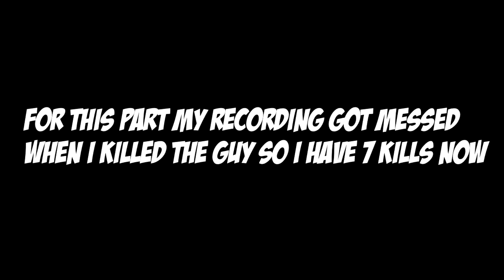INSANE SOLO GAME WIN!! (Fortnite Battle Royale)